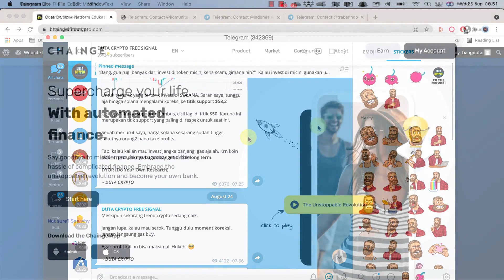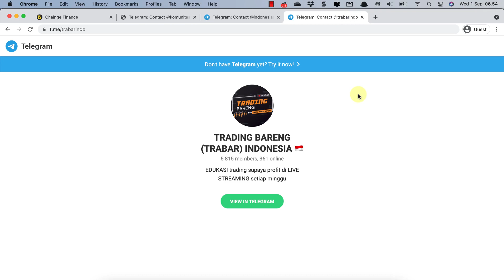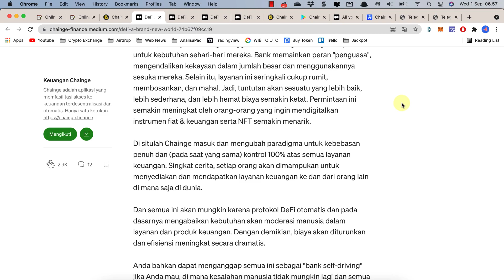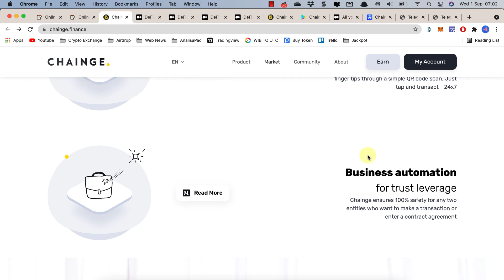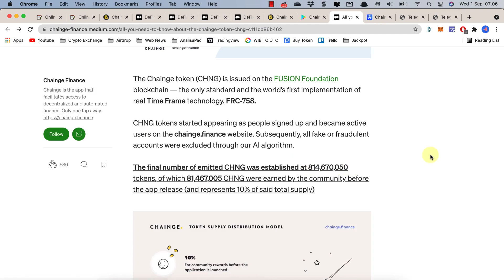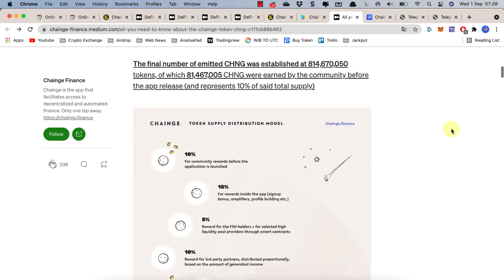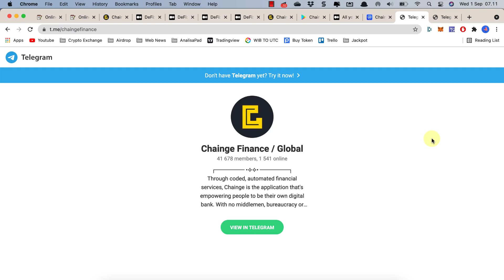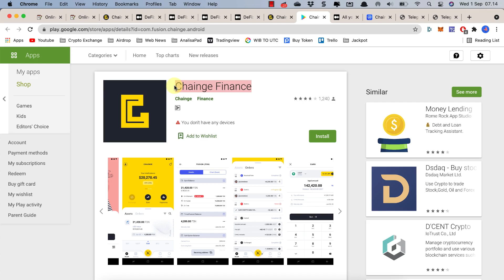TIAP ORANG BISA BIKIN BANK DIGITAL SENDIRI | CHAINGE FINANCE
Uda gak zamannya bank konvensional. Sekarang eranya dimana setiap orang bisa membuat bank digitalnya sendiri. Tiap personal memiliki bank-nya sendiri.

Yup, itu merupakan project platform CHAINGE FINANCE. Setiap individu bisa membangun ekosistem perbankan masing-masing.

Token crypto Chainge bernama CHNG token.

Rekomendasi Grup Diskusi Crypto;

Rekomendasi tempat beli token Chainge di Gate.io. Daftar, klik link dibawah;

ENDORSEMENT

Salam cuan,
DUTA CRYPTO

📌 Note 📌

📌 Tags. 📌

rekomendasi crypto, prediksi koin kripto, token micin fundamental bagus, masa depan bitcoin, token cryptocurrency